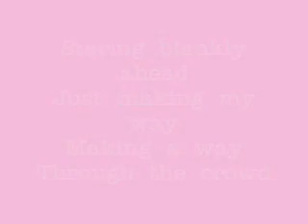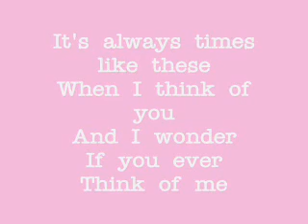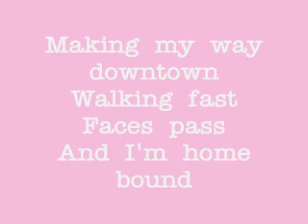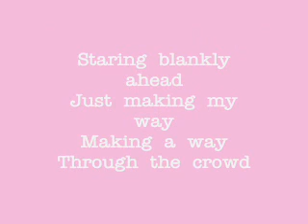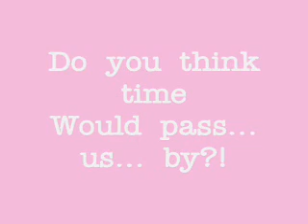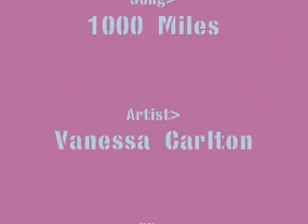[[1000 Miles by Vanessa Carlton]]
Anything with a title like "Open Wounds" by Skillet. is a cover. Anything with a title like this is lyrics. Lyrics from downloads.nl. All I did was put it together.